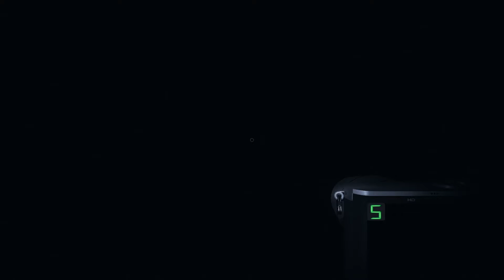A Near Death Experience, and a Plea for Help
Hey Critters, this is what a near-death experience in Phasmophobia sounds like!
Plus, there is a little plea for help from a little Fritter as well...